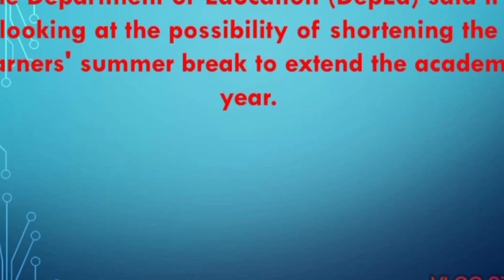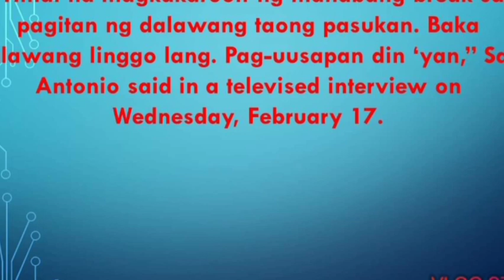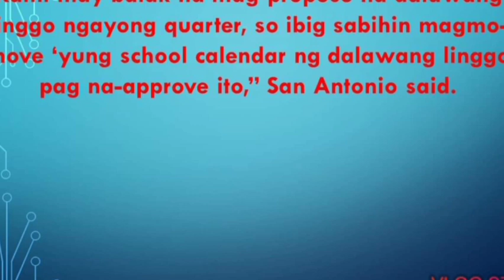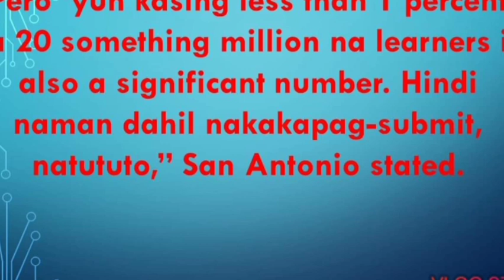DEPED : Bakasyon Pinaiksi |FEBRUARY 19, 2021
DEPED : Bakasyon Pinaiksi
 |FEBRUARY 19, 2021
what is the average salary of a head teacher
pay increase for teachers in wales
pay increase for teachers in florida
increase in salaries for teachers
how much do teachers get paid in wales
how much do teachers earn in wales
increased salaries for teachers
pay increase for teachers with masters
do you get paid more as a teacher if you have a masters
will teachers pay increase
pay increase for nc teachers
pay increase for nsw teachers
no salary increase for teachers
salary increase for teachers opinion
salary increase for teachers on 2020
pay increase for teachers october 2020
increase salary of teachers 2019
increase salary of teachers and nurses
salary increase of teachers 2021
salary increase of teachers in the philippines
increase of salary for teachers 2020
increase of salary for teachers 2019
update of salary increase for teachers 2020
update of salary increase for teachers
effectivity of salary increase for teachers
increase of salary of teachers in the philippines
salary increase for teachers philippines
salary increase for teachers ph
salary increase for teachers position paper
salary increase for public teachers
salary increase for primary teachers
2 pay increase for teachers
3 pay increase for teachers
3 teacher pay rise
salary increase for teacher 1
allowance increase for government employees 2020
pera allowance increase for government employees 2020
increase in allowance for central government employees
is there a salary increase for government employees in 2020
will government employees receive a raise in 2020
what is the transport allowance for central government employees
how much bonus for central government employees
how much increment for central govt employees
what are the allowances given to central government employees
dahilan kung bakit mababa ang sahod ng mga guro
pagtaas ng sahod ng mga guro editoryal
epekto ng mababang sahod ng mga guro
editoryal tungkol sa sahod ng mga guro
editoryal tungkol sa pagtaas ng sahod ng mga guro
opinyon tungkol sa pagtaas ng sahod ng mga guro